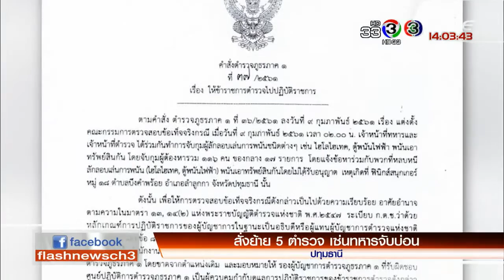FlashNews | สั่งย้าย 5 ตำรวจ เซ่นทหารจับบ่อน จ.ปทุมธานี | 09-02-61 | Ch3Thailand